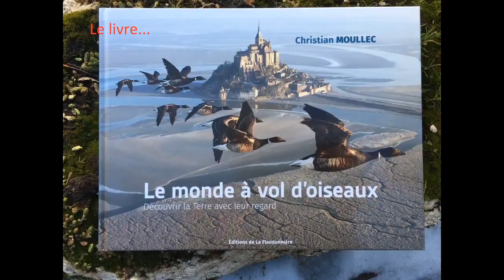03不平凡的愛(みちづれ)-游小鳳(許杭作詞&編劇 遠藤実作曲)MV